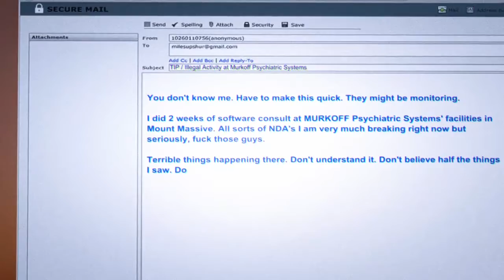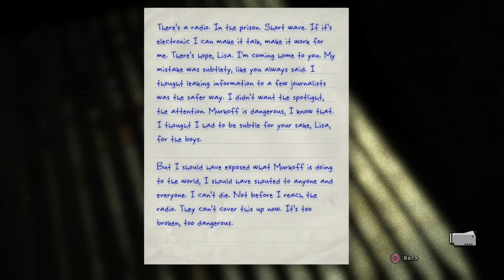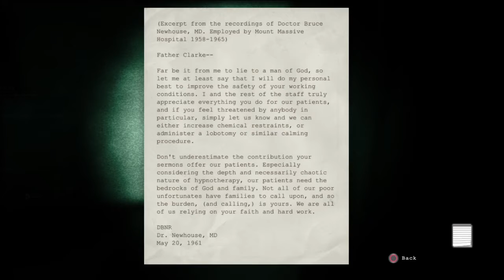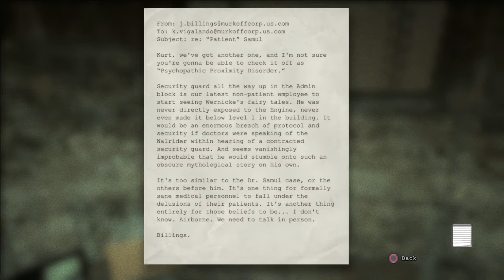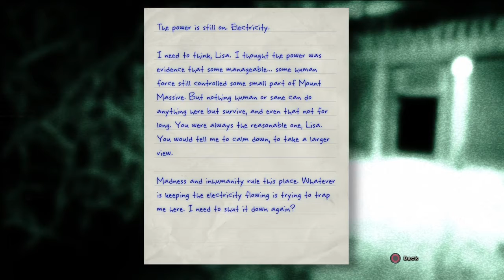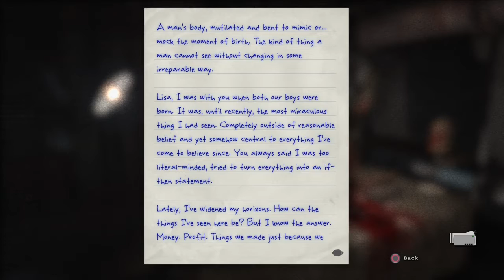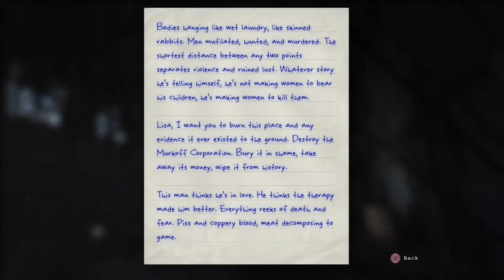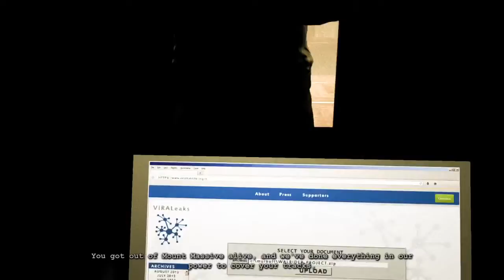Back in the asylum | Outlast Whistleblower FULL DLC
reupload due to technical difficulties